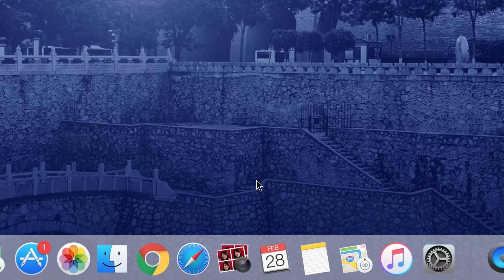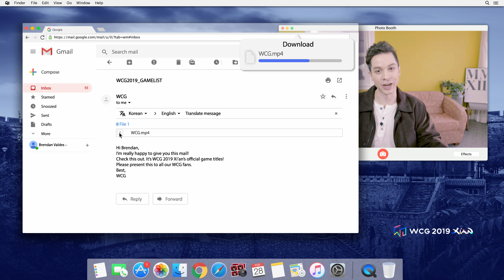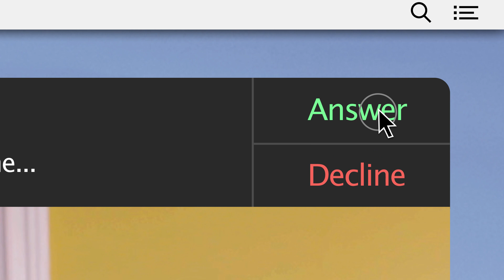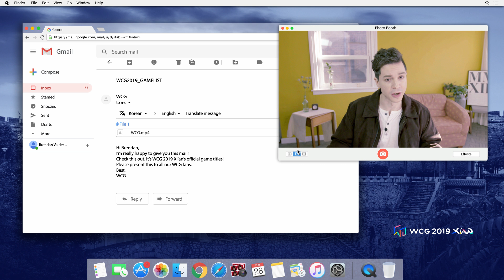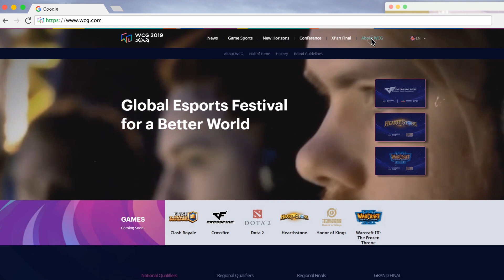Inside WCG 2019 Xi'an Ep.1 - Official Game Titles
Brendan Valdes announces the official WCG 2019 Xi'an Game Titles to You!